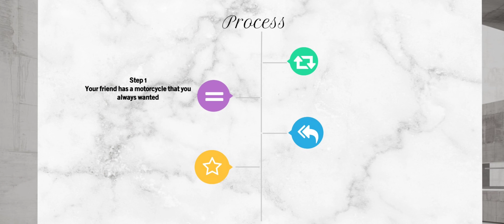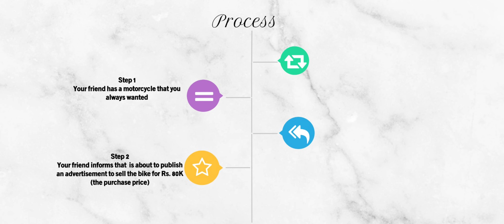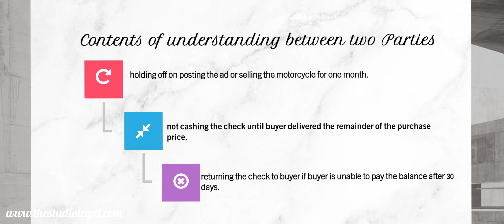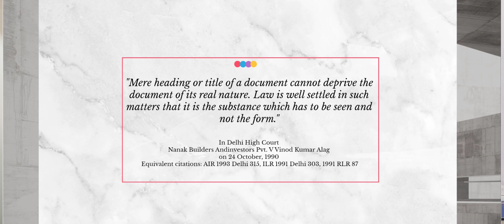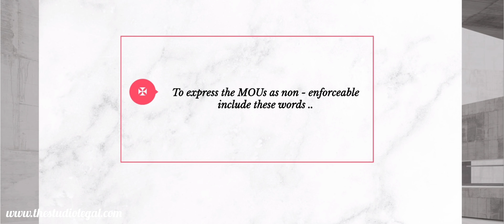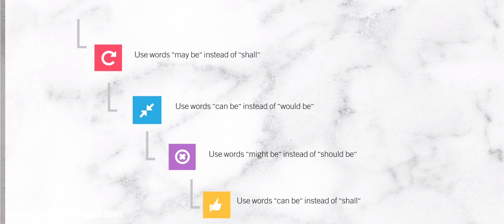Memorandum of Understanding Vs Agreement | Meaning | Drafting MOUs | Legal Validity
Learn to draft a Memorandum of Understanding and also the difference between an Agreement and Mou.